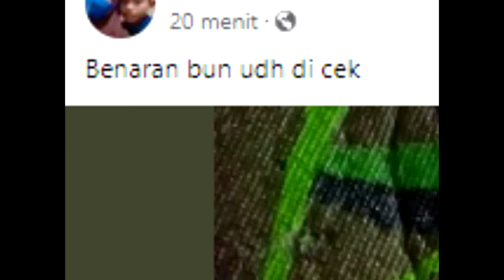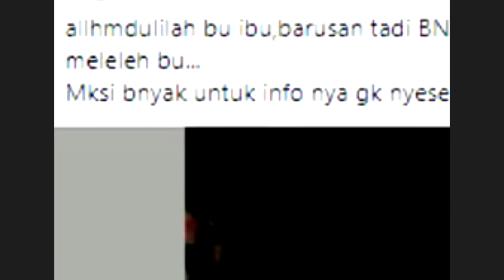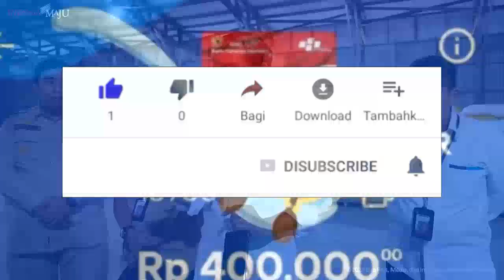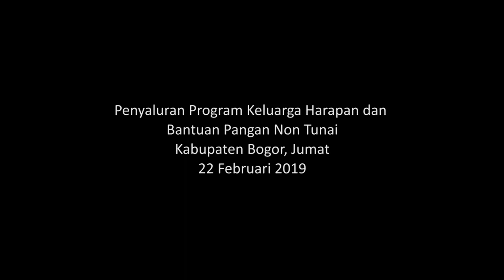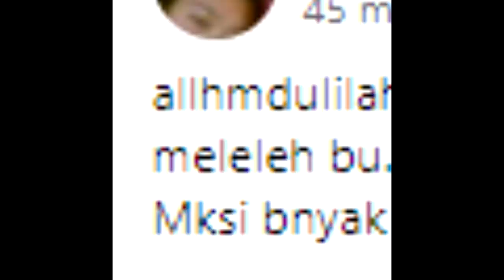pkh hari ini bpnt nov-desember cair mandiri bni bsi untuk bri kapan cair pkh tahap 4 2023 kapan cair